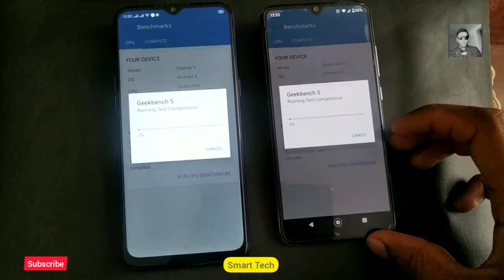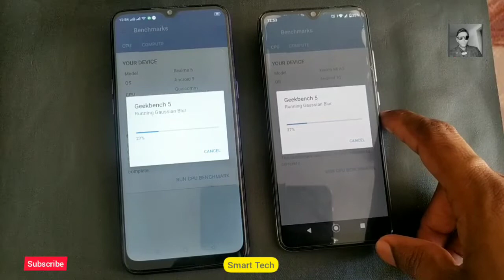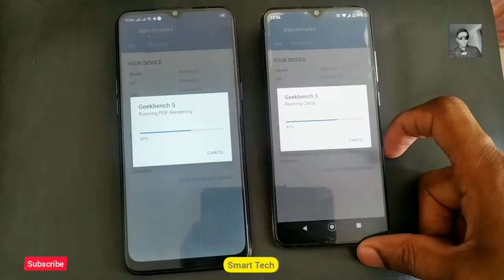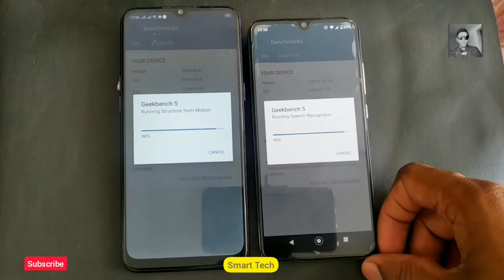Realme 5 Vs Mi A3 : Geek Benchmark 5